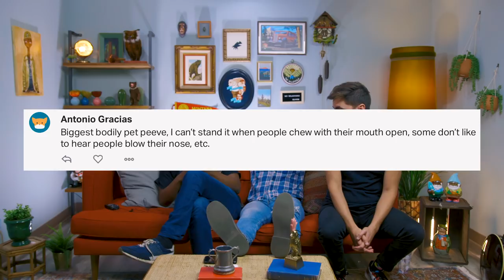Does Elliott hate Christmas?! | YOUR SHOW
HAPPY THANKSGIVING from us to you! Today on the couch we are joined by MALCOLM BARRETT! He graces us with his laughs and pomegranate enjoyment. We also find out the weird truths behind Elliott’s distaste of early Christmas celebration.

Follow Malcolm!

OH AND WE ARE GOING ON TOUR.
We are spending a week in January traveling around the country in hopes of meeting you guys. So here are the details:

Saturday January 18: San Fransisco; Sketchfest (WITH SOME OF OUR HEROES, CHRIS AND PAUL SHOW)

This whole operation is supported by our patrons, so if you want to join The Cool Kids Club, head on over

Shoot/Edit: Kevin Plachy